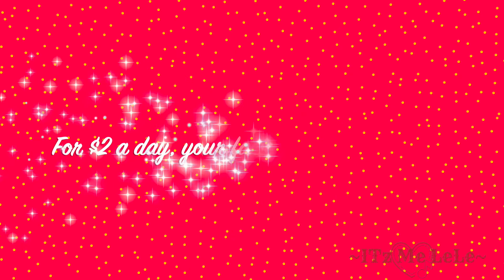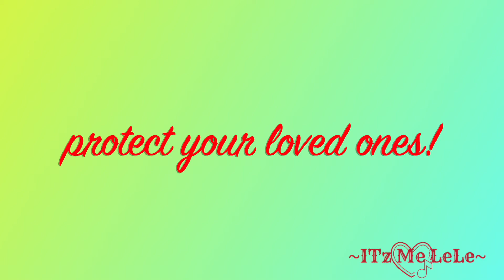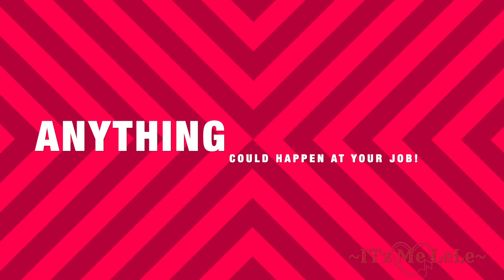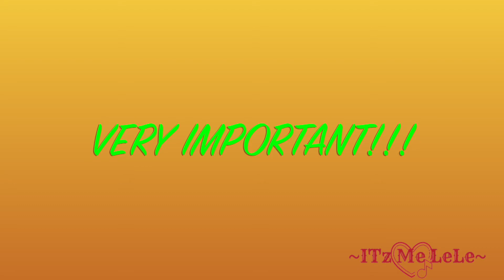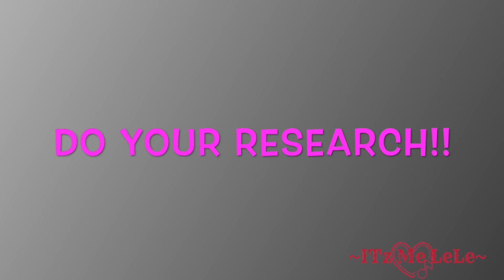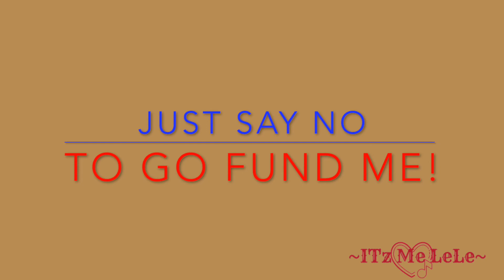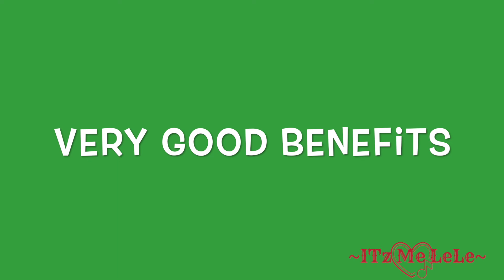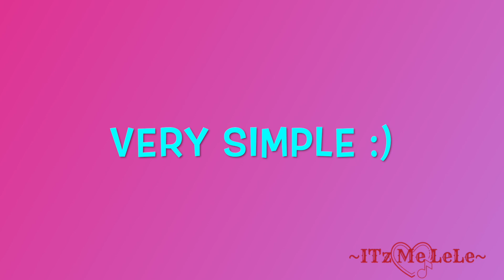HOW TO UNDERSTAND YOUR LIFE INSURANCE POLICY |PROTECT YOUR FAMILY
Hey Ya'll !!

Today I'm discussing the importance of LIFE INSURANCE!
Very very  important that we invest in this and protect our families by all means! Do your research first!

Please love yourself and your family enough to allow them to grieve in peace when that unfortunate time comes.

Invest in yourself! Love yourself! Be protected at all times!